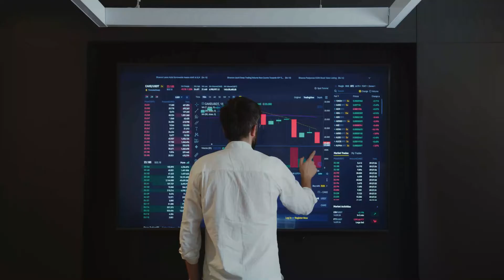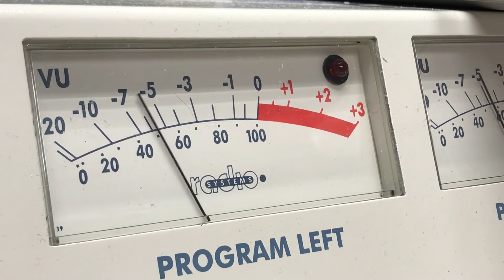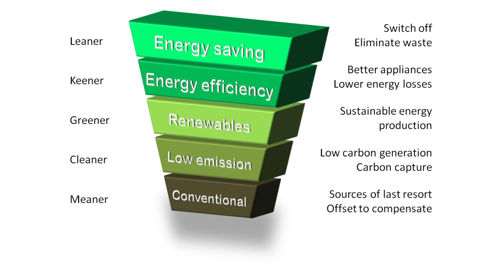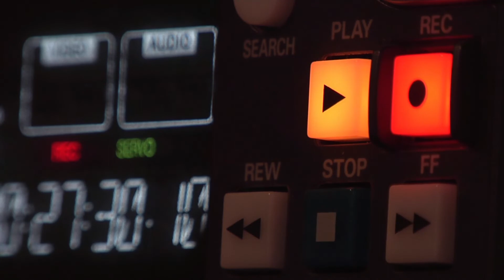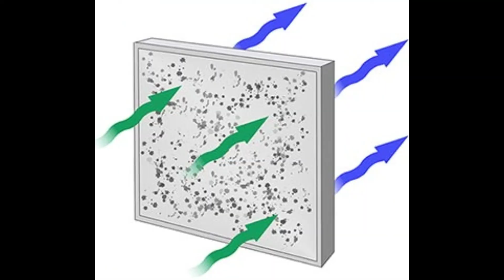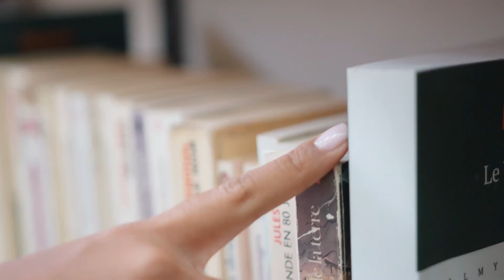5 Best Vacuum Cleaners for Home 2022 🔥 Avoid 3 Mistakes Before Buying 🔥 Fully Detailed Pros & Cons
If you are searching for the 5 Best Vacuum Cleaners for Home 🔥 on YouTube, this is the perfect video because it is the most detailed video about the 5 Best Vacuum Cleaners for Home 2022 🔥

Dry Vacuum Cleaners🔥

1. Amazon Basics Vacuum Cleaner
2. Philips Vacuum Cleaner
3. Eureka Forbes Vacuum Cleaner

Wet & Dry Vacuum Cleaners🔥

1. American Micronic Vacuum Cleaner
2. Agaro Vacuum Cleaner
3. Karcher Vacuum Cleaner

Bonus - 5 Best Vacuum Cleaners for Home 2022
About Us -  5 Best Vacuum Cleaners for Home

On our channel, we provide detailed information about all Home Products. This Product fire channel is based on product reviews only. Here we make your life easier by giving correct information about the product.

Along with this, we also provide a free service in which you can get information about products by calling us on 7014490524.

- 5 Best Vacuum Cleaners for Home
- best vacuum cleaner for homes under 5000

For SEO

- best vacuum cleaner 2022
- best vacuum cleaner in India